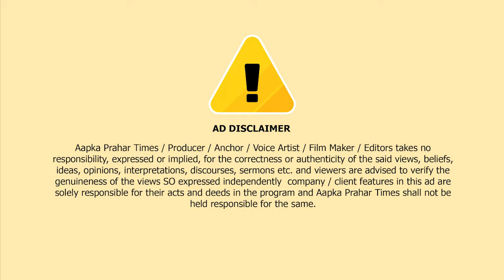कौसा में बात करने के बहाने मोबाईल लेकर भागा चोर || Islamuddin Khan | Aapka Prahar Times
मुम्ब्रा के कादर पैलेस में बात करने के बहाने मोबाईल लेकर भाग || Islamuddin Khan | Aapka Prahar Times